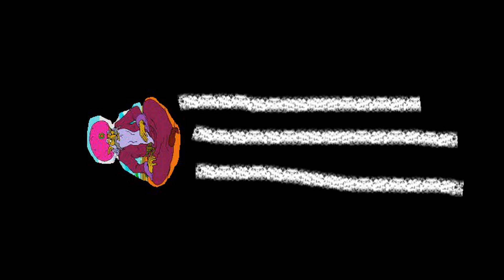Ganon's Wrath Ep. 5: Boss Battle #2: VS. Gwonam!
Name: Gwonam
Birthdate: Unknown
Nationality: Unclear
Special Skill: Mind-reading; Tricking
Bio: After he was dumped by some noble staff within the Hyrule Castle, he decided to leave them altogether. Until the day Calamity Ganon decided to "recruit" him.

Music (in order):
-Hectan's Stand (remix)